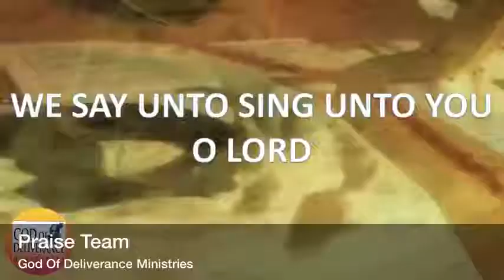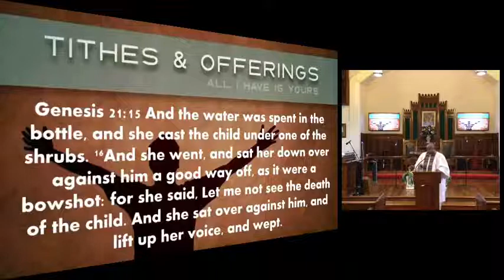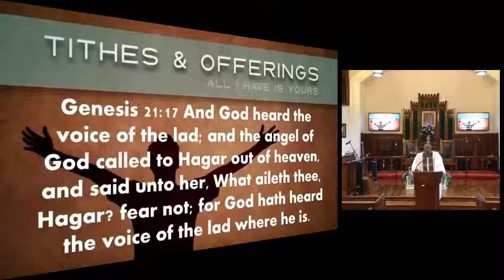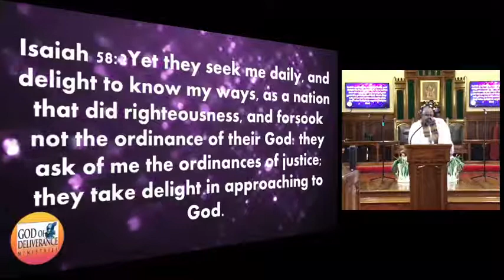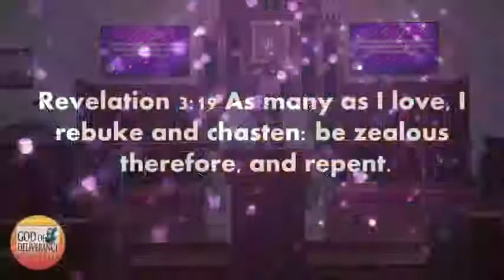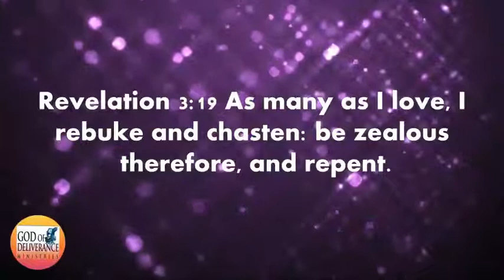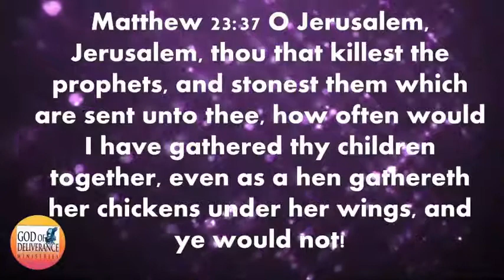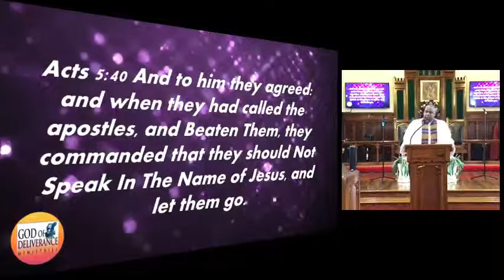Holla At Me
God in this day is Crying Loud To His People. Some are rejecting His cry for their hearts. But He remains Faithful